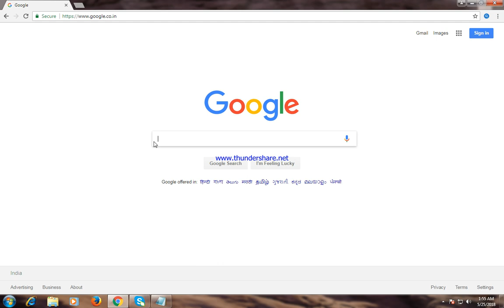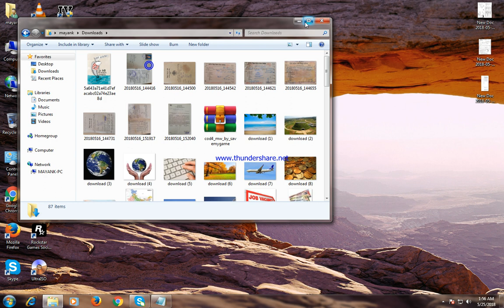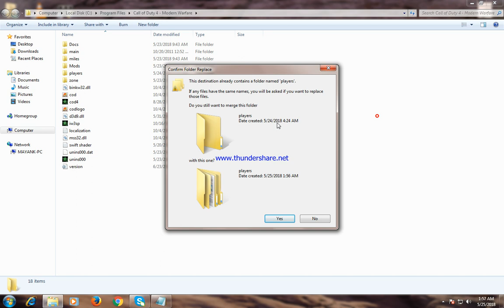how to skip mission in call of duty 4 | Deadlox technical gaming